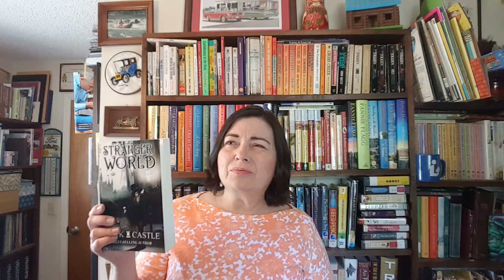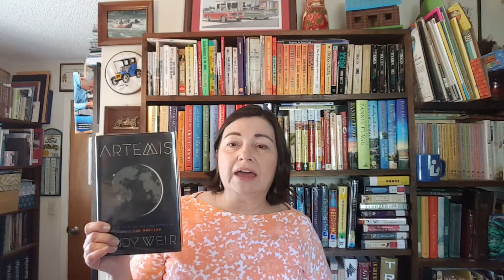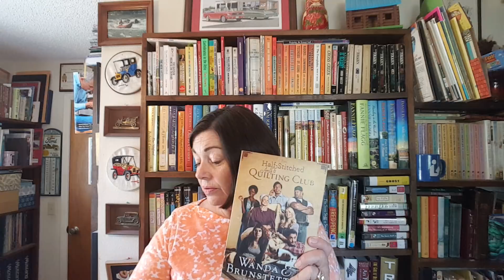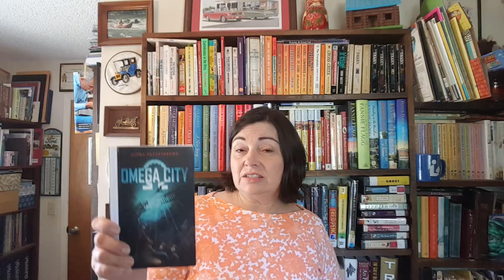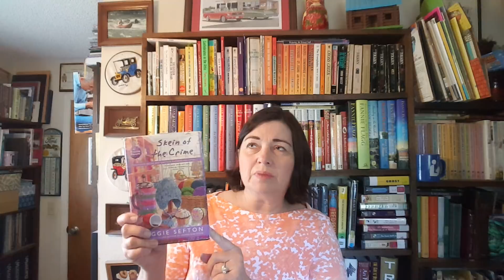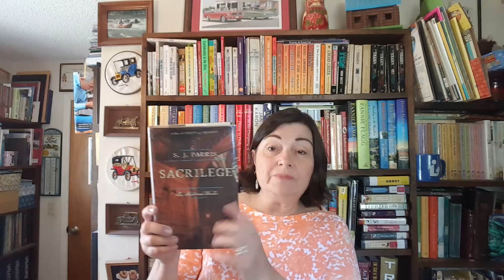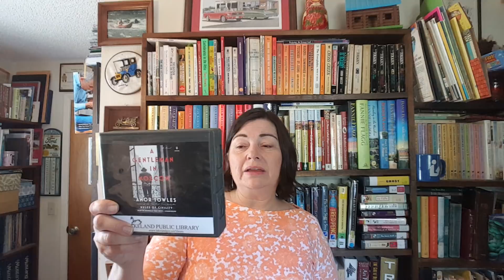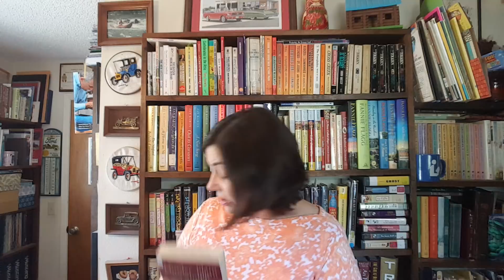April Reading Wrap-Up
What I read in April:

Sci Fi/Fantasy:
Stranger World by Jack Castle
Artemis by Andy Weir, read by Rosario Dawson

Amish Themed:
The Sunroom by Beverly David Lewis
The Postcard by Beverly Lewis, read by Barbara Caruso
The Crossroad by Beverly Lewis read by Aimee Lilly
Sanctuary by Beverly & David Lewis, read by Aimee Lilly
Murder Plain and Simple by Isabella Alan, read by Chris Dukehart
Assaulted Caramel by Amanda Flower, read by Rebecca Mitchell
Nancy Drew: The Witch Tree Symbol by Carolyn Keene
The Half-Stitched Amish Quilting Club by Wanda Brunstetter,
     read by Renee Ertl

Contemporary:
Omega City by Diana Peterfruend
Your Oasis on Flame Lake by Lorna Landvik, read by author
Cape Light by Thomas Kincade (buddy read postponed)
Skein of the Crime by Maggie Sefton

Historical:
Can You Forgive Her by Anthony Trollope (DNF) read by Simon Vance
The Buccaneers by Edith Wharton & Marion Mainwaring (audio read by Barbara Caruso)
Sacrilege by S.J. Parris read by John Lee
A Gentleman in Moscow by Amor Towles, read by Nicholas Guy Smith
Angels of Morgan Hill by Donna VanLiere, read by author